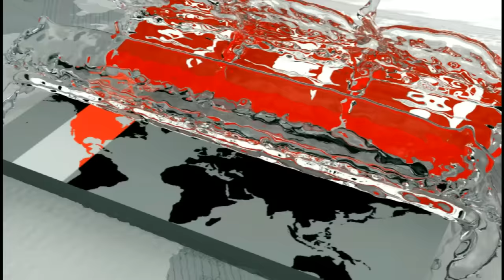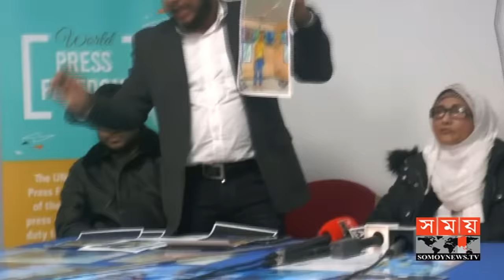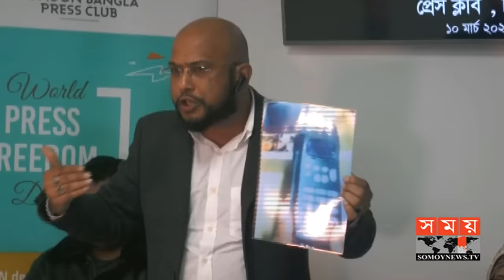আবারও সবার কাছে সালমান শাহ'র মায়ের আকুতি | Salman Shah | Nila Chowdhury | Somoy TV